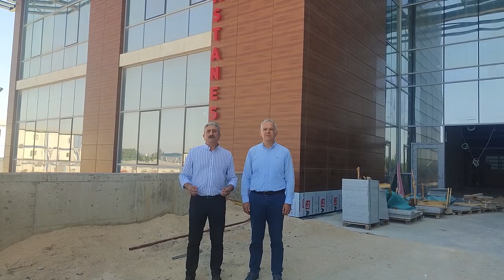BURSALILAR MAĞDUR, MİLYONLARCA LİRA ÇÜRÜYOR!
Bursalılar yıllardır Ali Osman Sönmez Devlet Hastanesi’nin açılmasını bekliyor. CHP Bursa İl Başkanı Nihat Yeşiltaş, Bursa Milletvekili Kayıhan Pala ile birlikte Bursa Ali Osman Sönmez Devlet Hastanesi’nde incelemelerde bulundu; tamamlanmamış bir inşaat ve çürümeye terk edilmiş malzemelerle karşılaştı.